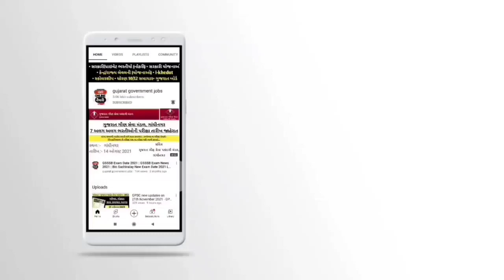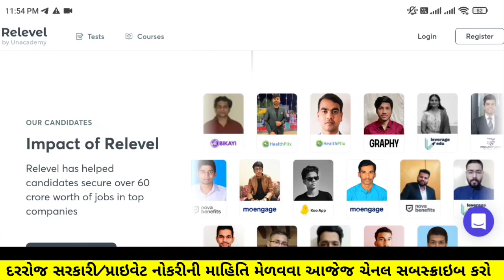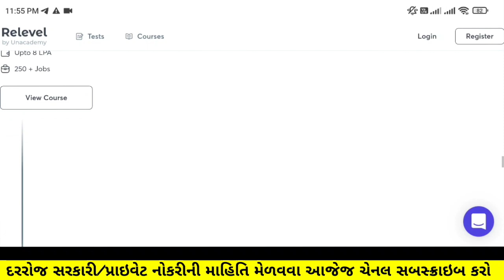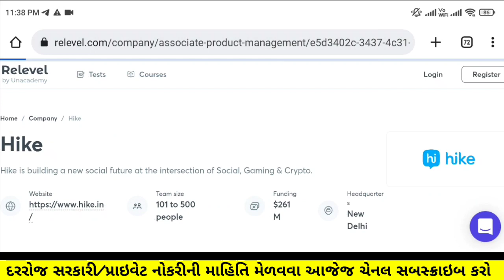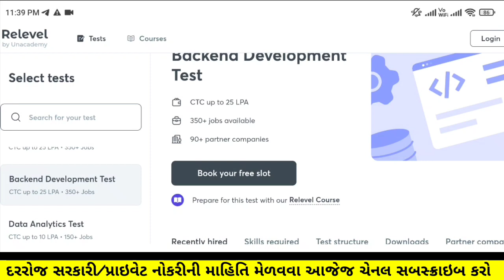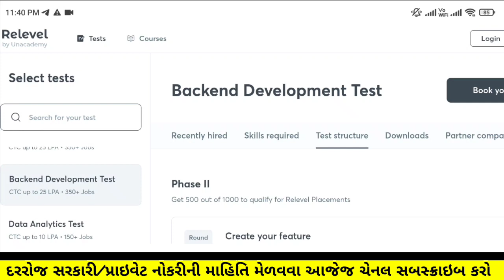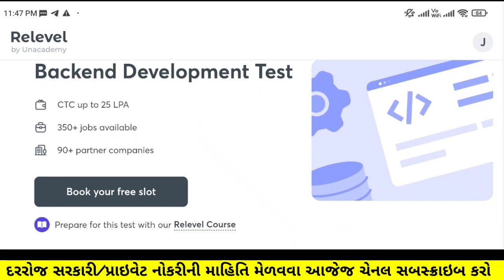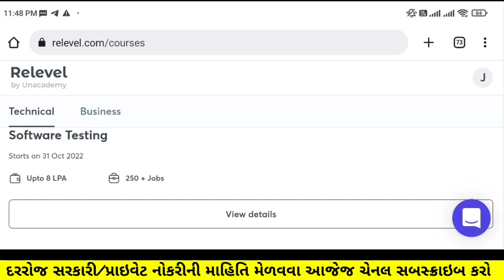(ગેરંટી) ફ્ક્ત 15 દિવસમાં ઘરેબેઠા નોકરી - No લાયકાત/અનુભવ - એક પરીક્ષા આપી એકીસાથે 800 કંપનીમા નોકરી